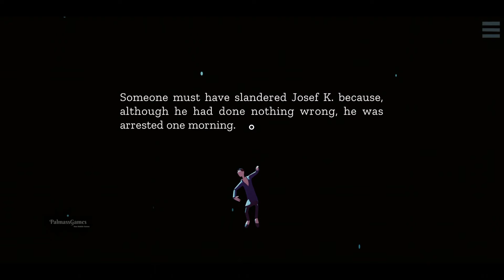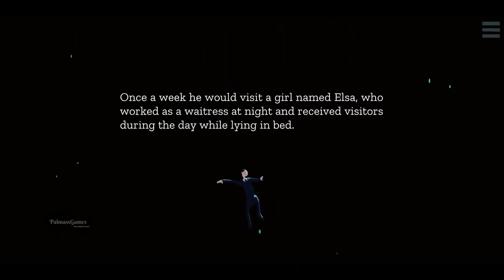Playing Kafka - Gameplay Android | iOS | Steam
Categories: Adventure
Languages: English, Cesky, Deutsch
Status: Official Launch
Size: 493 MB
Internet: Offline
Platform: Android | iOS | Steam

Although you did nothing wrong, you were arrested one morning. You arrived for work, but you don’t recognize your assistants. And your upbringing left you with a pervasive sense of guilt. Welcome to Playing Kafka, an adventure about the alienation of modern society as well as unresolved family issues. The game adapts three works of the famously absurdist writer and was created with leading Kafka experts.

Can you manage to win an unfair trial? Is the job even real? Can you escape your father’s crushing presence? How do you move forward, when all solutions are obfuscated by a web of unclear rules and machinations…

The game features:
• a fully voiced branching story, based on Kafka’s The Trial, The Castle and Letter To His Father
• atmospheric puzzles, fateful decisions and a drag and drop gameplay that makes characters and environments come alive
• approximately 1.5 hour of story in an ever-changing setting

Many thanks!